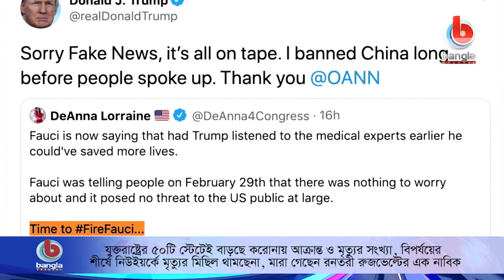করোনা বিপর্যয়ের শীর্ষে নিউইয়র্কে মৃত্যুর মিছিল থামছেনা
যুক্তরাষ্ট্রের ৫০টি স্টেটেই বাড়ছে করোনায় আক্রান্ত ও মৃত্যুর সংখ্যা, বিপর্যয়ের
শীর্ষে নিউইয়র্কে মৃত্যুর মিছিল থামছেনা, মারা গেছেন রনতরী রুজভেল্টের এক নাবিক